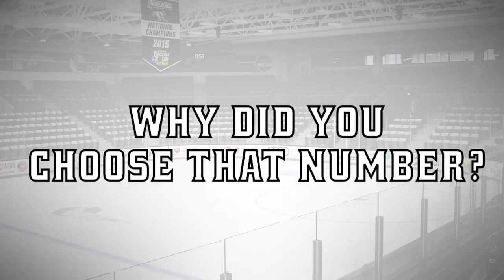This Week in Friars Hockey Season 6 Episode 5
Hear from Coach Leaman as he talks about the rise of Tyce Thompson and getting ready for Boston University.